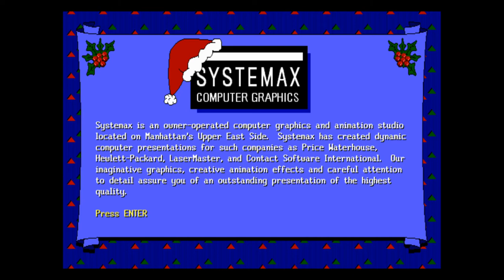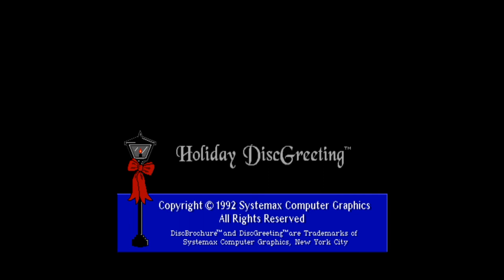Happy holidays from Systemax (PC MS-DOS, 1992)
Animated digital Christmas card from Systemax.